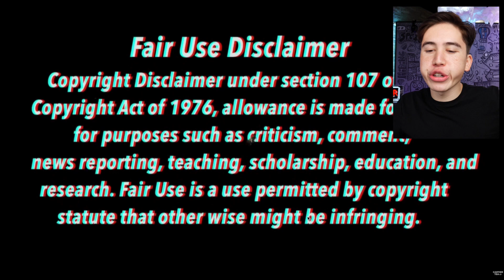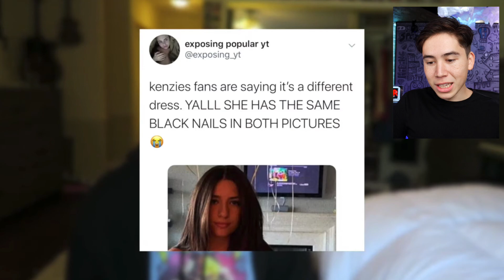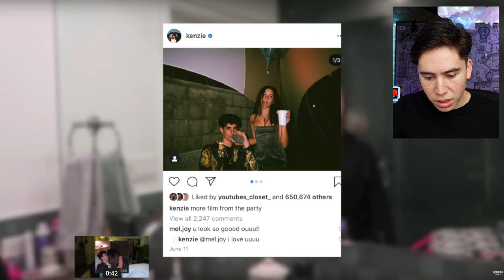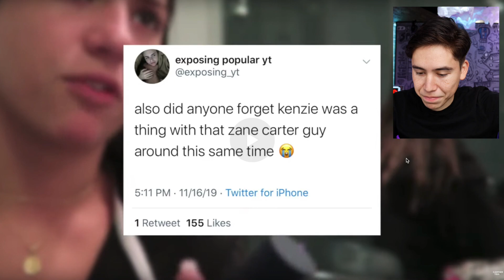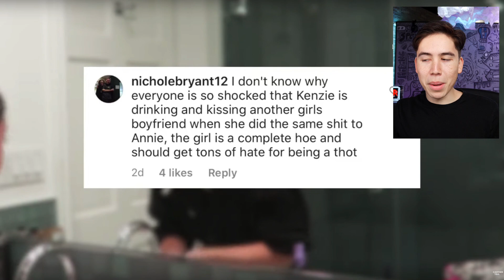Mackenzie Ziegler's secret relationship EXPOSED!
In this video: kenzie ziegler, kenzie, mackenzie ziegler, isaak presley, maddie ziegler, aaron hull, charli damelio, hayden summerall, tik tok, famous birthdays, tiktok memes, asher and annie kiss, chicken girls, bratayley, annie leblanc and asher angel, annie leblanc and hayden summerall, kenzie and johnny, kenzie hot, kenzie and maddie, issak presley, emma chamberlain boyfriend, kenzie and hayden, ashton arbab, kenzie ziegler ashton, kenzie ziegler boyfriend, kenzie ziegler and issak presely, kenzie and issak, ashton arab, challenge, makeup, makeup challenge, kenzie ziegler singing evolution, kenzie ziegler acoustic, kenzie ziegler no autotune, kenzie ziegler acapella, kenzie ziegler live, kenzie ziegler concert, maddie ziegler singing, kenzie ziegler singing, kenzie ziegler instagram